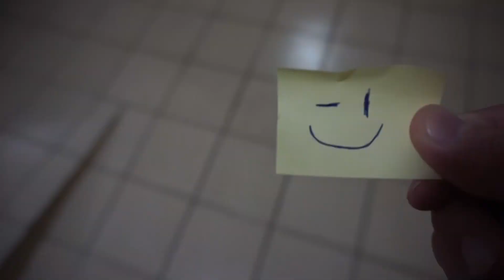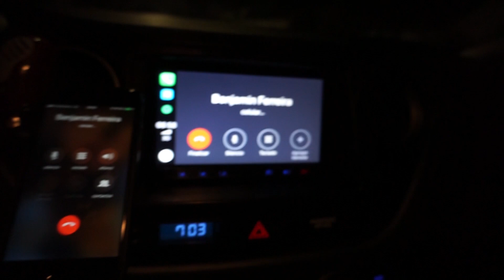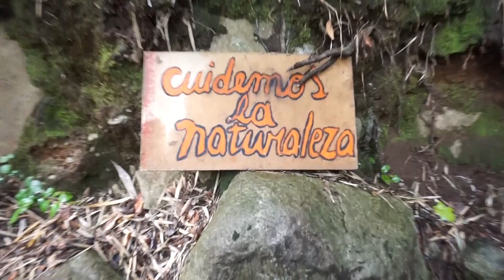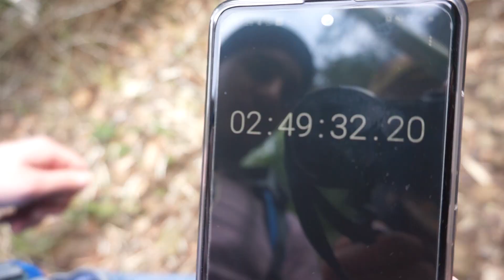TREKKING EN LAS NUBES - WILL RIVE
¡¡CADA DÍA SOMOS MÁS!!
Te agradezco el apoyo y la motivación, recuerda tu suscripción!!